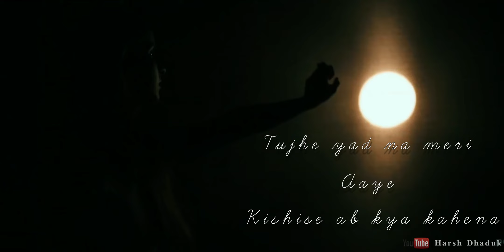तुजे याद ना आई || TUJHE YAD NA MERI AAYE || WHATSAPP STATUS VIDEO SONG